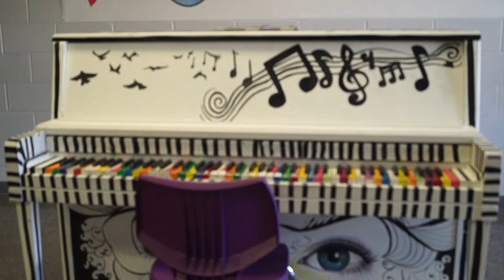Medicine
Digital Media 1-VMAs, 2017